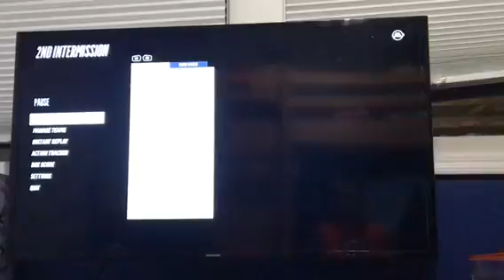NHL 18 Gameplay (Day before release date) part 2